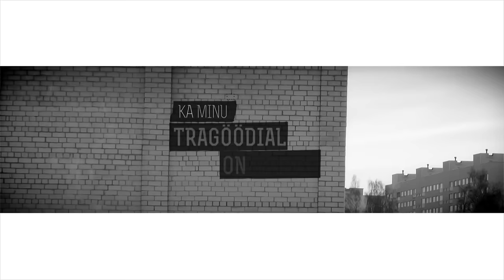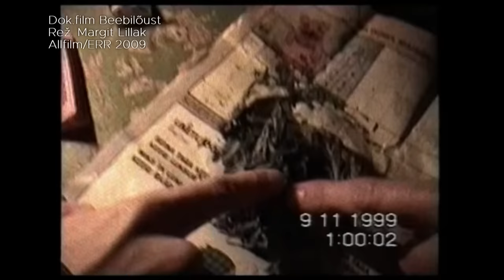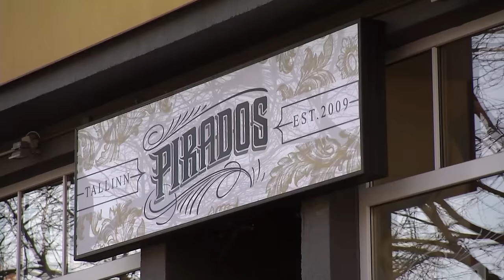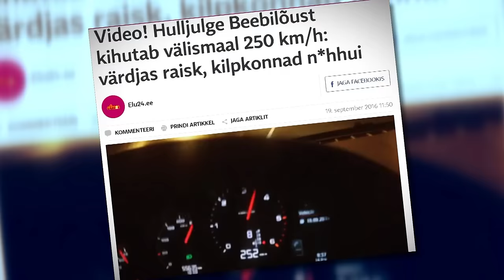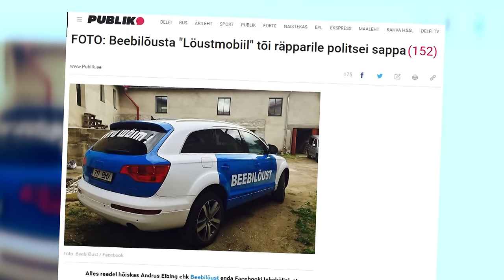Beebilõust. Radaris 14. veebruaril 2017